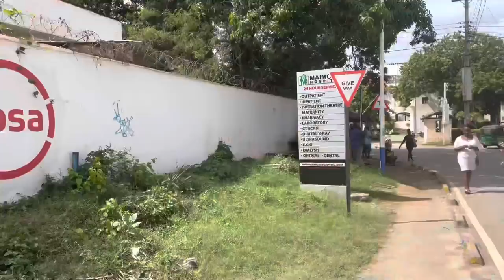WHY I’M MOVING AGAIN?HOUSE HUNTING,APARTMENT TOURS STUDIO,1&2 BEDROOM COST OF LIVING MALINDI ,KENYA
I NEVER expected to Do “THIS” Adjusting to life here WHY I’M MOVING AGAIN ?HOUSE HUNTING ,APARTMENT TOURS STUDIO,1 & 2 BEDROOM COST OF LIVING IN MALINDI,KENYA

Ktribe this also an affordable bedsitter and one bedroom I didn’t get to show you cause it’s far from town After malindi airport (kwa cho cha)
1bedroom 8000KES
Bedsitter 6000 KES

👍 And I'm happy about your thumbs up 👍 - that's great for me & important for the development of the channel! 😉 enjoy ✅ Like 👍, Comment ✍, Share🙏 for more videos like this

kemuntobear